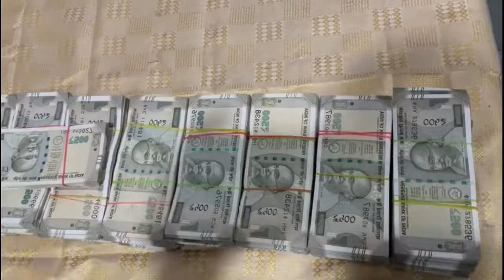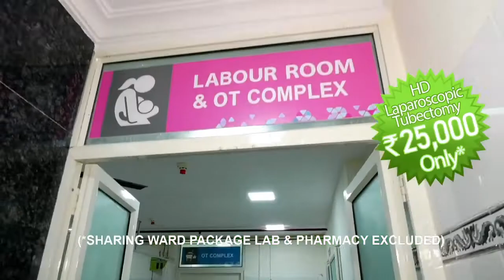AFZALGUNJ POLICE NE DHOKA DENE AUR CHORI K ILZAAM ME MULAVIS 4 AFRAAD KO GIRAFTAR KIYA